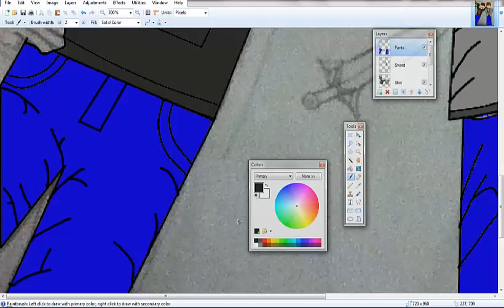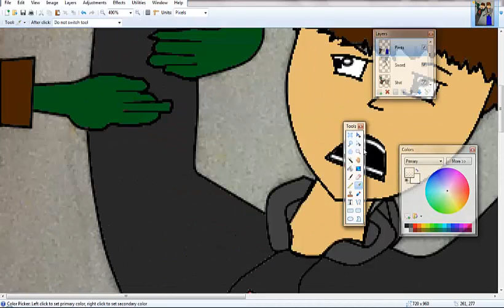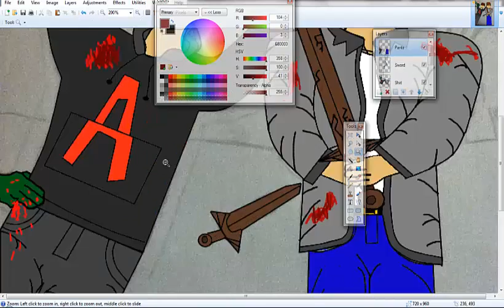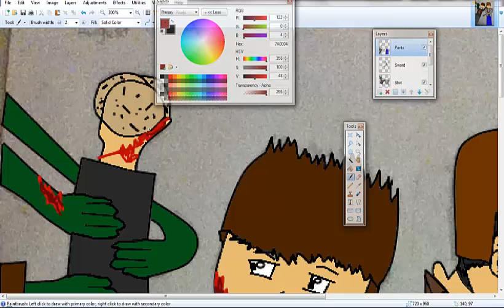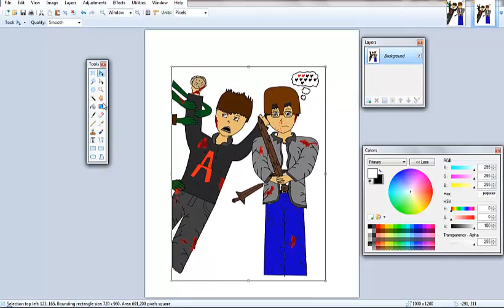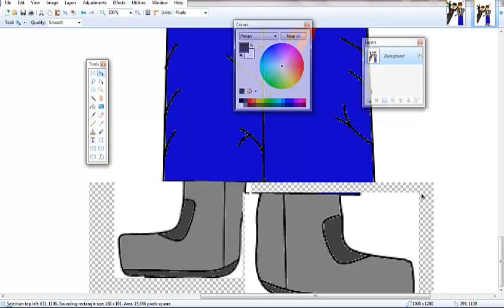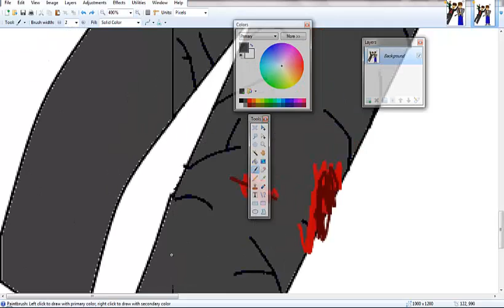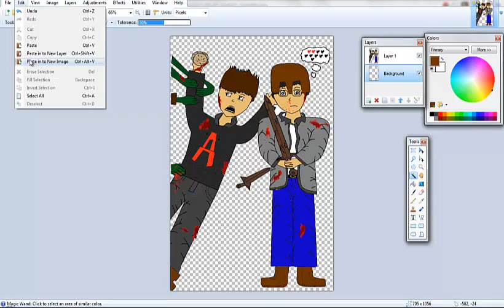Minecraft Zombie Attack Portrait PART 3 FINAL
here comes part3 of the speed drawing. which is also the finishing of the portrait
i spent alot of time on this. This has probably taken about and hour with all the time added up
Part1=18 Minutes
Part2=31 Minutes
Part3=29 Minutes
           67 Minutes

1 Hour And 7 Minutes